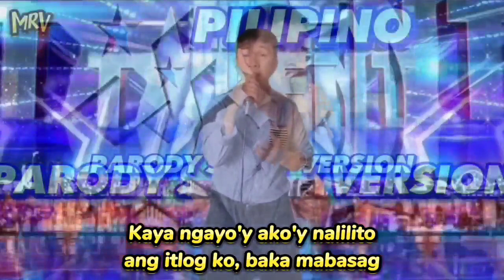Ang Itlog Ko (Parody Song) by MRV | Pilipinas Got Talent 2023 SPOOF VERSION/VIRAL PARODY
ANG ITLOG KO (PARODY SONG) by Mister Riz Vlogs

Original Song: INIIBIG KITA by Roel Cortez

Composed by: @MISTERRIZVLOGS

PILIPINAS GOT TALENT SPOOF VERSION
PILIPINAS GOT TALENT PARODY VERSION
PILIPINAS GOT TALENT PARODY
PGT SPOOF
PGT PARODY
Mister Riz Vlogs Parody Songs
Mister Riz Vlogs Viral Parody

please Subscribe po kayo kung napaligaya or napasaya ko po kayo dito sa aking ginawang kanta, paki pindot  nalang po ang notification bell🔔 pra lagi po kayo mauna sa mga parody song ko po🥰 Maraming Salamat po 🙏🏻

2. "It's fare use" No Copyright is claimed and to the extent that material may appear to be infringed, I asserted that such alleged infringements is permissible under U S and Philippines Copyright Law, If you believe material have been used in an unauthorized manner, please contact the poster.
3. This video is not associated with any company or products mentioned on the video.
4. No intention to infringe photo or audio used in this video.